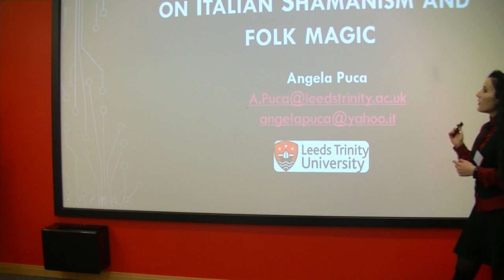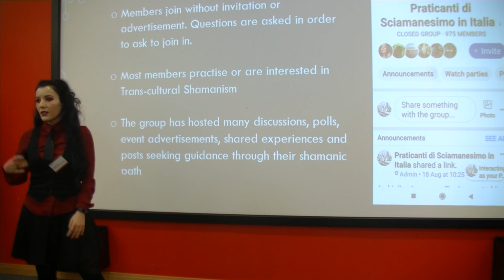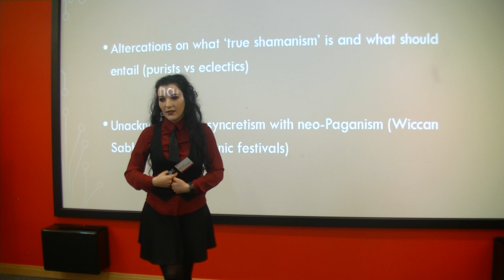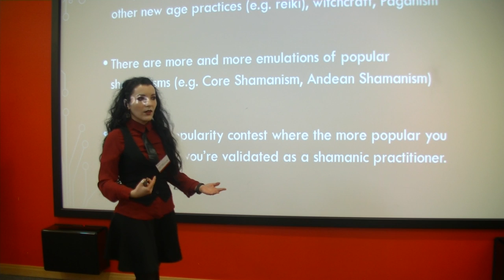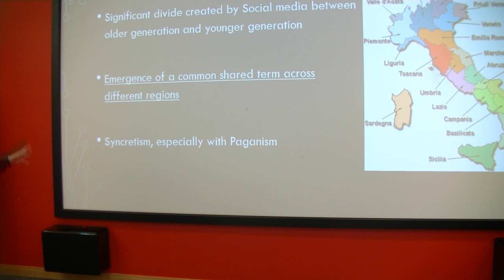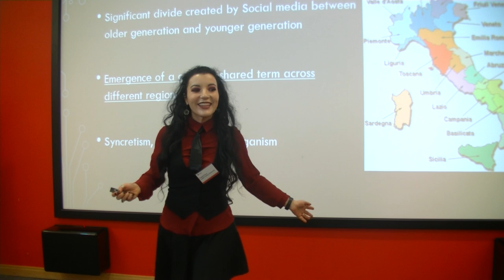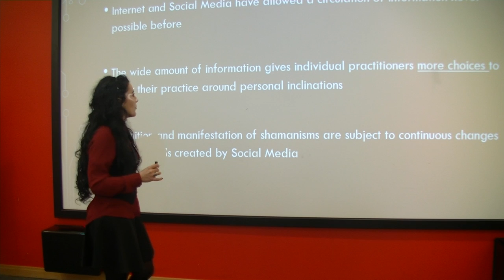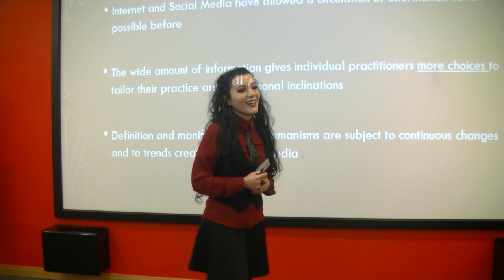ITALIAN SHAMANISM, Strega, Folk Magic, Segnature and Social Media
Angela Puca covers Italian Shamanism, Paganism, folk magick, witchcraft, vernacular healers, the use of Segnature in relation to Social Media.

Paper delivered at the annual conference of the British Association for the Study of Religions in September 2019 at Leeds Trinity University.

CONNECT & SUPPORT💖

- Or SUPER THANK me in the comments! 💬🌟

FOLLOW ME👣
- Instagram (drangelapuca) 📸
- TikTok (Angela's Symposium) 🎵

REFERENCES:

Bartolucci, A. (2016) Le streghe buone. I simboli, i gesti, le parole. Come muta la medicina tradizionale nell’era di Internet, Reggio Emilia, Compagnia Editoriale Aliberti.

De Bernardi, M. (2015) ‘Segnare la guarigione: etnosemiotica di un atto magico : lettura semiotica della pratica delle “segnature” nella prospettiva tranculturale relativa alla zona degli Appennini della regione italiana dell’Emilia Romagna’, Phd thesis, Université Toulouse le Mirail - Toulouse II [Online].

De Martino, E. (2007) Il mondo magico: prolegomeni a una storia del magismo, Bollati Boringhieri.

Gredig, F. (2010) Finding New Cosmologies: Shamans in Contemporary Europe, Zürich, Lit Verlag.

Johnson, P. C. (1995) ‘Shamanism from Ecuador to Chicago: A Case Study in New Age Ritual Appropriation’, Religion, vol. 25, no. 2, pp. 163–178.

Magliocco, S. (2012). Beyond Belief: Context, Rationality and Participatory Consciousness. Western Folklore. 71(1), pp.5–24.

Magliocco, S. (2009). Italian Cunning Craft: Some Preliminary Observations. Journal of the Academic Study of Magic. (5), pp.103–133.

Magliocco, S. (2004). Witchcraft, healing and vernacular magic in Italy In: W. de Blecourt and O. Davies, eds. Witchcraft Continued: Popular Magic in Modern Europe. Manchester, New York: Manchester University Press, pp.151–173.

Puca, A. (2018) ‘Scientism and Post-Truth. Two contradictory paradigms underlying contemporary shamanism?’, Journal of the British Association for the Study of Religion (JBASR), vol. 20, pp. 83–99 [Online]. DOI: 10.18792/jbasr.v20i0.30.

Turchi, D. (2017) Lo sciamanesimo in Sardegna, Newton Compton.

Wallis, R. J. (2003) Shamans/Neo-Shamans: Ecstasies, Alternative Archaeologies and Contemporary Pagans, 1 edition., London, New York, Routledge.

00:00 Introduction: Paper presentation to the BASR
00:53 Social media & Italian shamanism & folk magic
01:26 Methodology – Facebook group
05:38 Discourses emerging in the community
07:55 Core Shamanism & social media
09:49 Folk magic & social media
12:41 Changes to initiation to online rituals
14:18 The shared term of Segnature
16:00 Conclusion